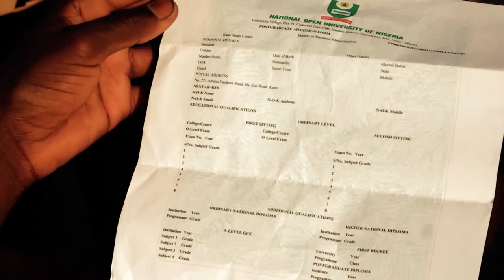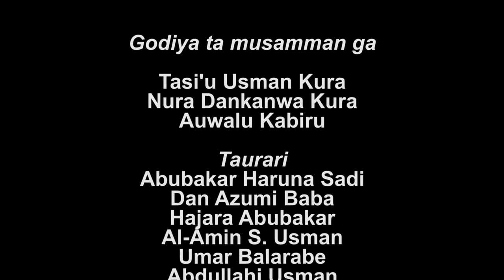The NOUN Years - Sponsored Advocacy by Hausa Filmmakers (Shorts) - Ilmi Gishirin Rayuwa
This is one in a series of best sponsored short drama films made by selected Hausa filmmakers to advocate the National Open University of Nigeria in northern Nigeria where the university is largely unknown. This is called "Ilimi Gishirin Rayuwa" (Education is the Essence of Life) and scripted by Bala Anas Babinlata of Kano.